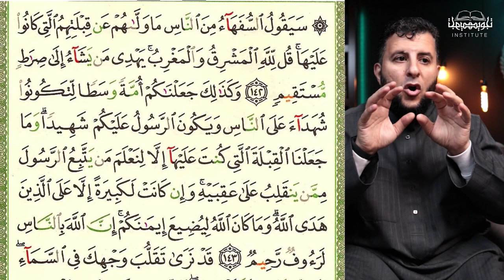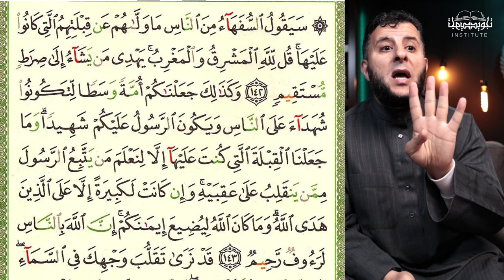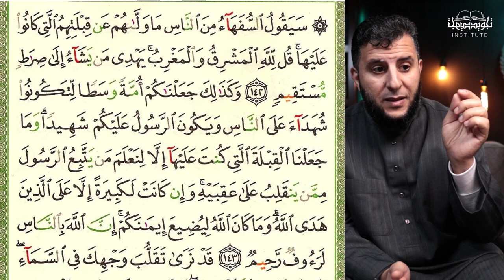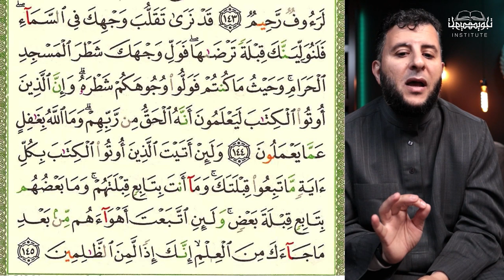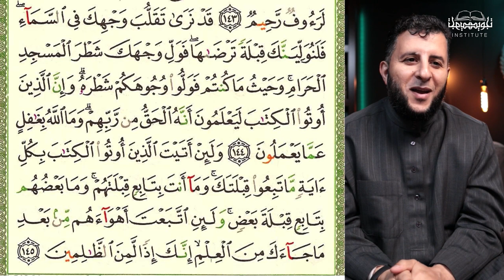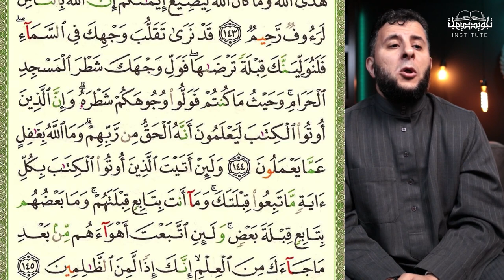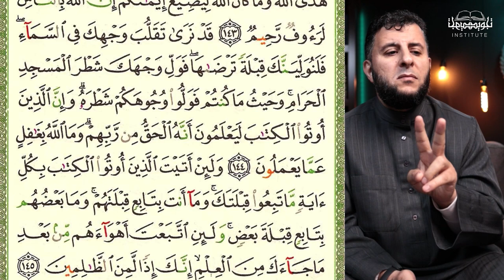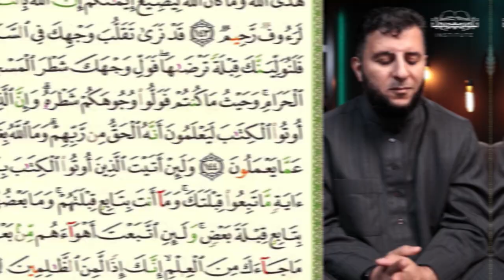How to recite the Quran in the proper way | Juzu 2 | page 22 || Dr.raed alrosan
In this series of videos Dr. Ra'ed teaches everyone (children or adults) how to recite and memorize the Qur'an with the correct Tajweed. These videos are also an excellent tool for beginners and advanced individuals who need practice with Tajweed.

In this video from the series, Dr. Ra'ed teaches us how to correctly recite page 22. He will break down the words and sounds in order to make it easy for us all to pronounce the verses.